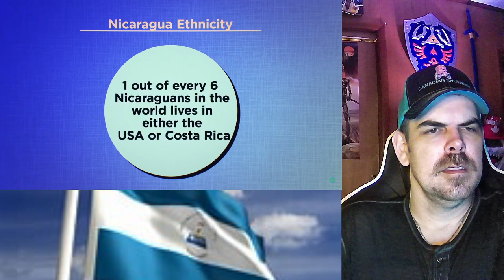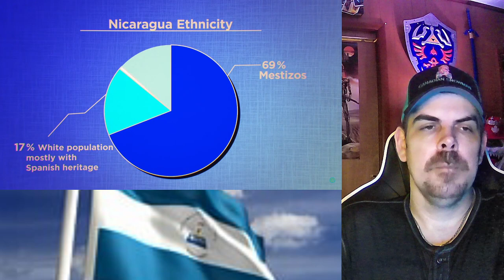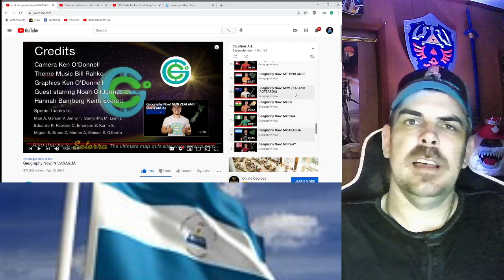Geography Now! NICARAGUA REACTION